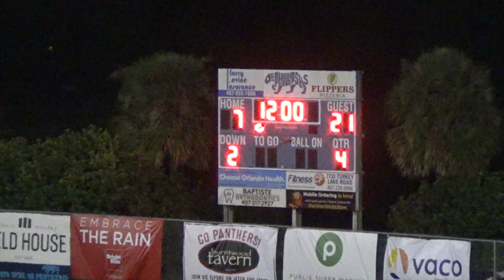Apopka vs Dr Phillips 2019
High School Football Class 8A Central Florida